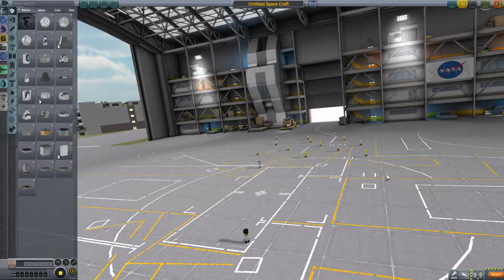Kerbal Space Program 2 Stage Spaceplane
Second video upload - more KSP spaceplane things going on.